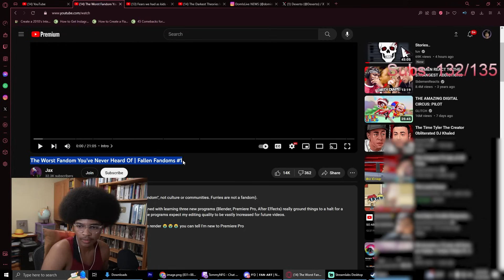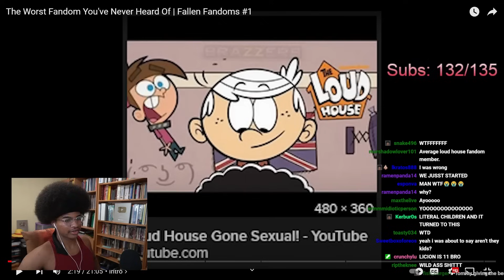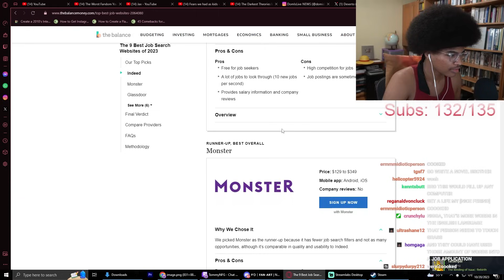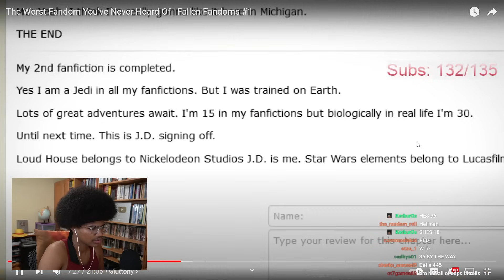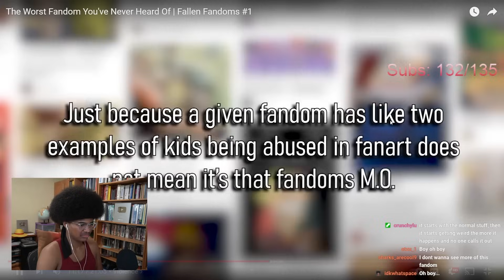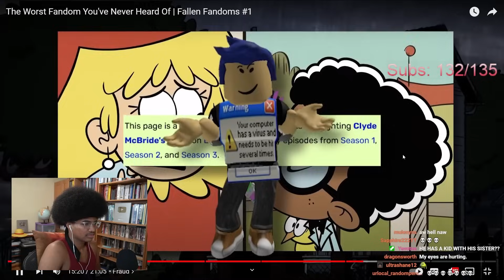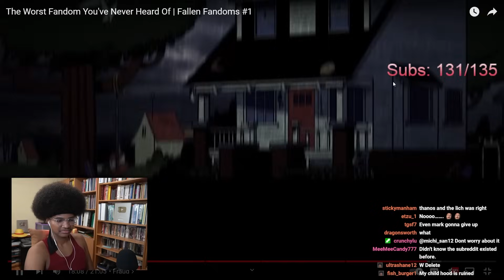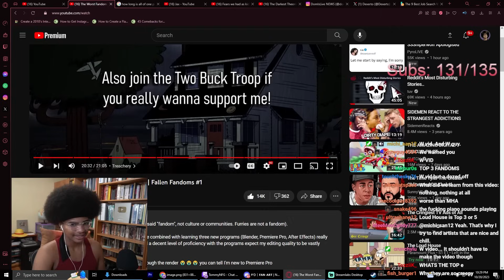Weirdest Fandom For A Childhood Show..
Original Channel: @JaxYTB